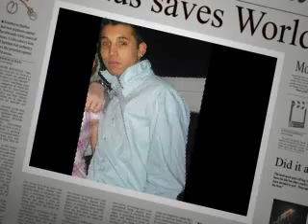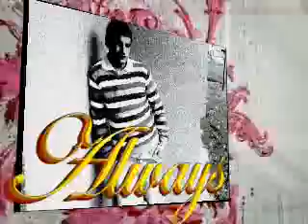2011 Mtr ♦♣♠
2011